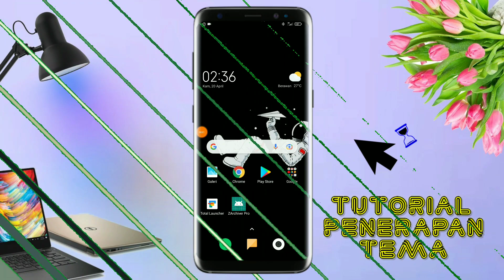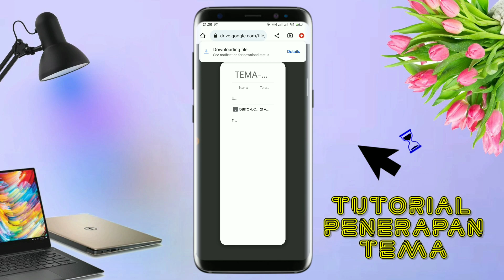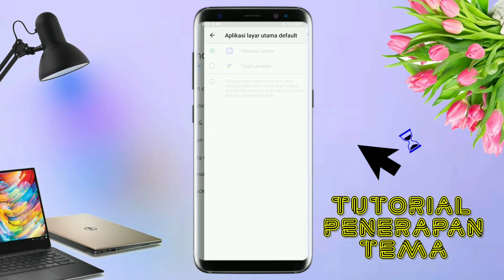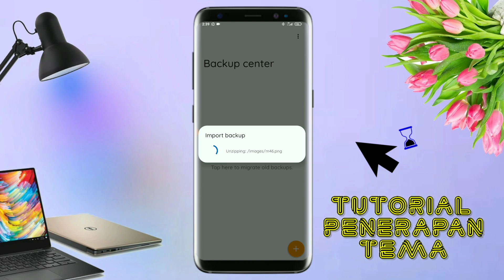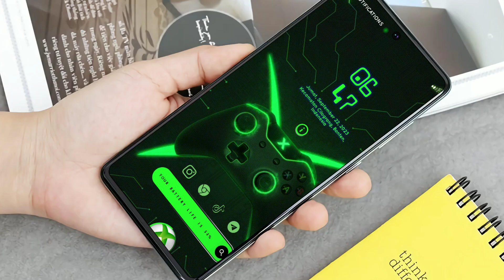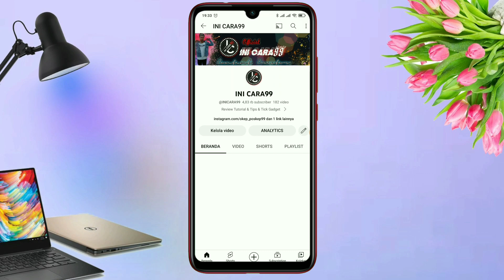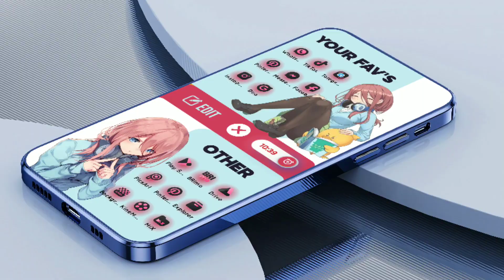BEST MINIMALIST THEMES || TOMS & JERY || UNTUK SEMUA HP ANDROID🔥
Ini adalah tutorial cara mengubah tampilan android menjadi keren & unik Dengan Tema MINIMALIST  style, ubah tampilan android menjadi Elegan tampilan hp Simple elegan, tampilan android jadi keren, cara merubah tampilan android menjadi keren, ubah tampilan android, tema keren untuk oppo, tema keren untuk realme, tema semua android  tema infinix, tema keren xiaomi, tema keren vivo, tema keren Untuk samsung,

ISI DALAM VIDEO :
• Tutorial Penerapan Tema
• Cara Download Tema & Bahan"
• Review Tampilan Tema
• Penting Password file Exstak
Password akan muncul dalam bentuk tulisan/texs
Password Di Video Untuk input Ekstrak
Jadi tonton video nya sampai selesai biar satu kali dapat semua nya🙏

📌KALO LINK TEMA & ICONS PACK  TIDAK ADA

BAHAN-BAHAN YANG KALIAN BUTUHKAN

Smartphone yang saya gunakan:
- 6GB RAM / 128GB ROM